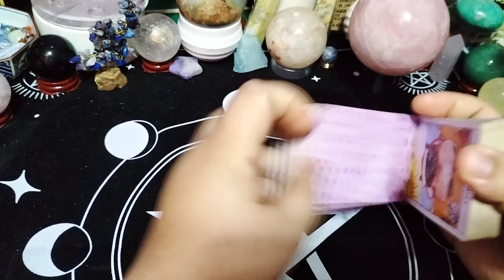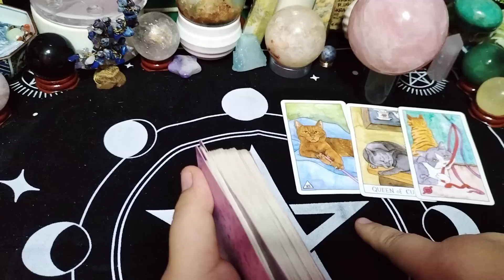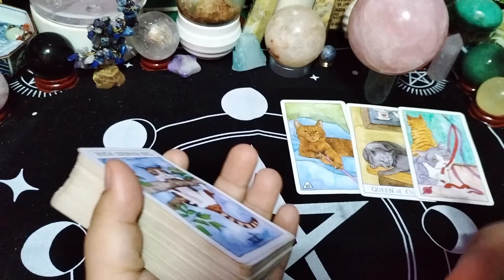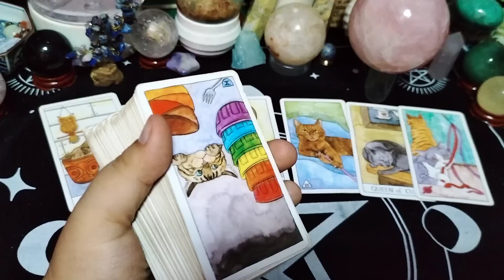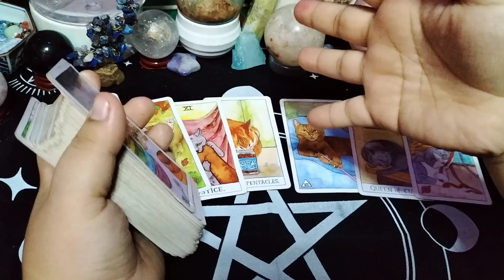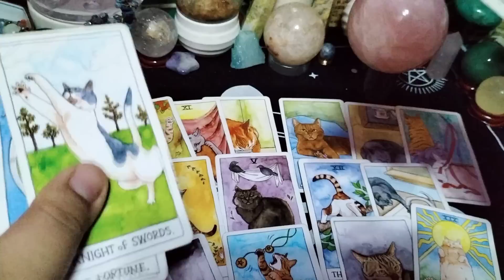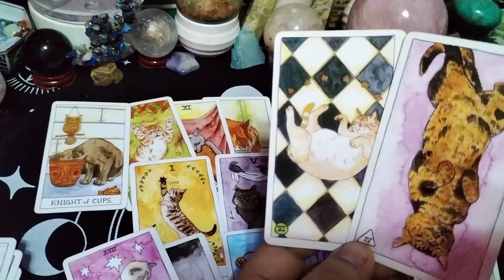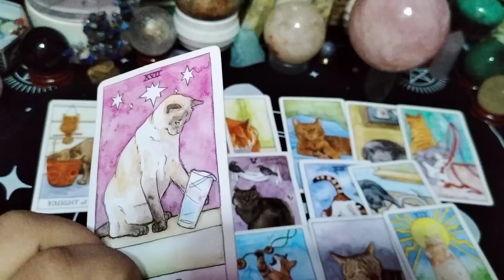🔥 Wag kang magduda, Mahal ka nya talaga. Aries/Leo/Sagittarius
/'0[';/ 🌟For Personal Tarot Reading:🌟

Gcash no.

unicornprincesstarot